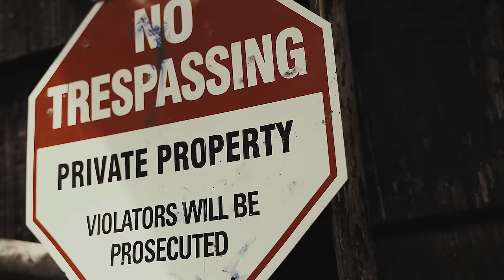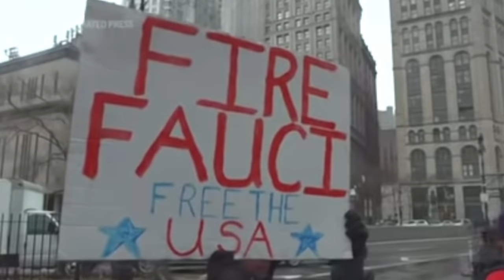Tyson James - Stay Asleep [Music Video] video shot by my son Toby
Stream/Purchase